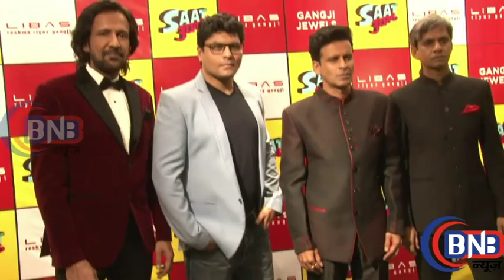Manoj Bajpayee, Vijay Raaz, Aditi Sharma, Kay Kay Menon SAAT UCHAKKEY Official Teaser In Cinemas